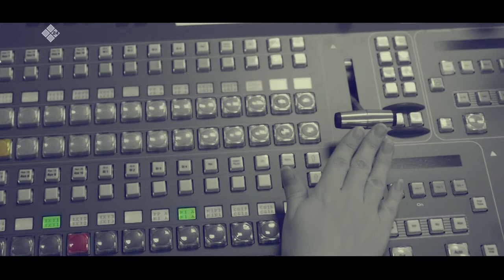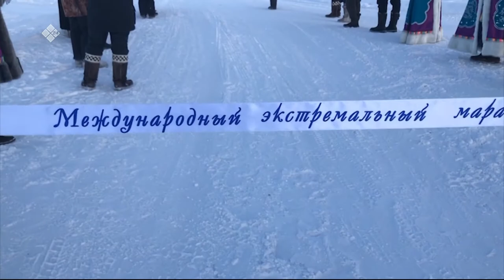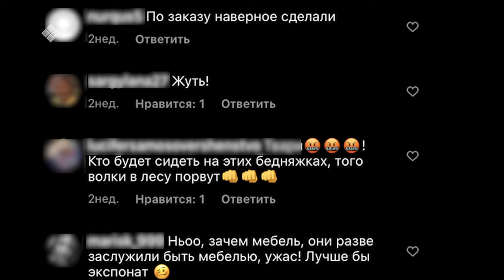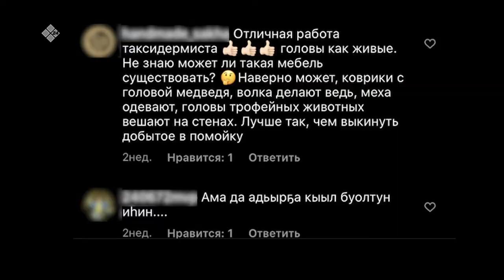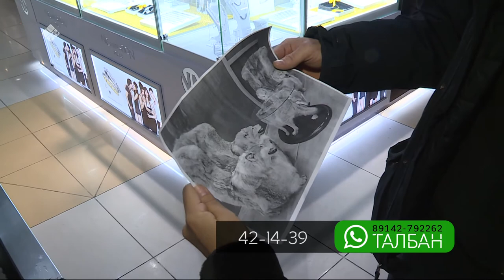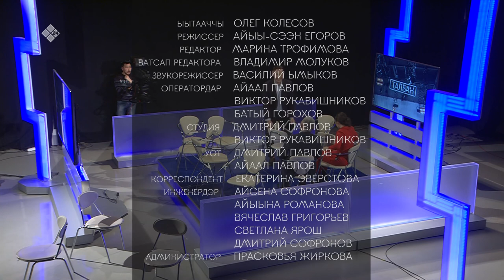«Талбан» биэриигэ: бөрө тириититтэн дьиэ тээбиринэ (09.01.20)